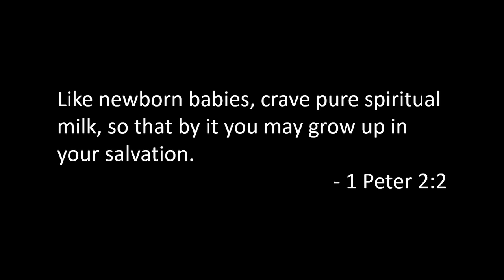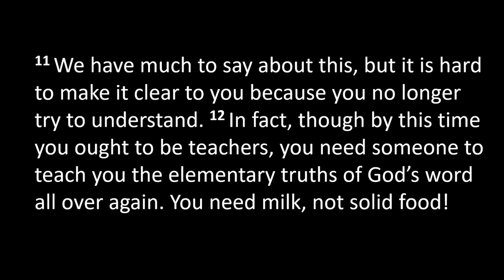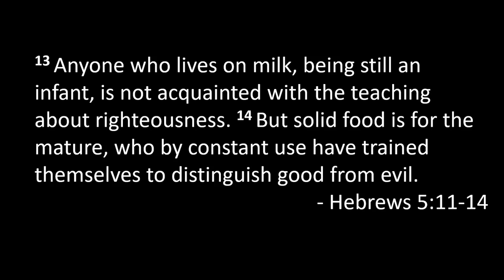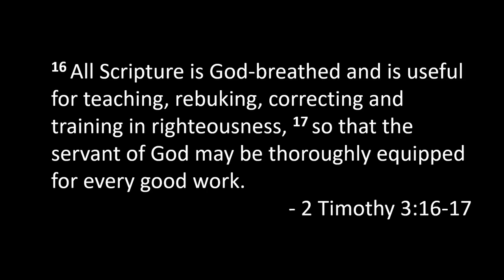The Promise of More - Pastor Neal Kloster